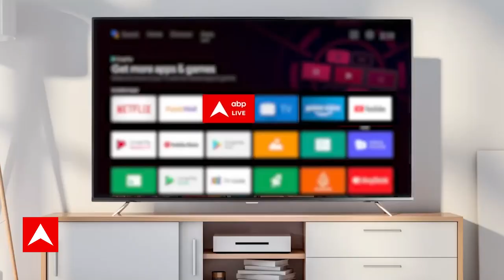Public Interest में आज इन खबरों की होगी चर्चा! | Chandigarh Mayor Election | Bihar Politics | ABP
लाखों, करोड़ों युवा कॉम्पटीटिव एग्जाम्स की तैयारी कर रहे हैं. कोई घर बार छोड़कर दिल्ली में कोचिंग ले रहा है..तो कोई सुविधाओं के अभाव में.. दिल्ली का मुखर्जी नगर हो या कोटा के होस्टल...पांच पांच बच्चे एक रूम में रहकर घंटों घंटो पढाई करते हैं...एग्जाम का समय आता है..पेपर भी दे देते हैं...और फिर उम्मीद रहती है कि इस बार क्लियर हो गया..तो घरवालों के सामने सीना चौड़ा करके जाएंगे...अफसर बनकर दिखाएंगे...लेकिन चिंता की बात ये है कि ...पिछले कुछ सालों में इन कैंडिडेट्स की मेहनत को...पेपर लीक का ग्रहण लगता आ रहा है...एग्जाम सेंटर पहुंचते है तो पता चलता है पेपर लीक हो गया..कई बार परीक्षा देने के बाद भी रद्द हो जाती है...